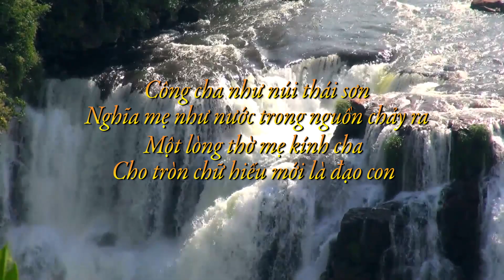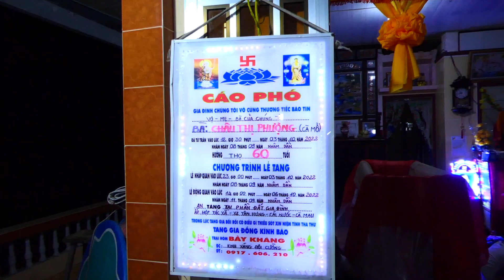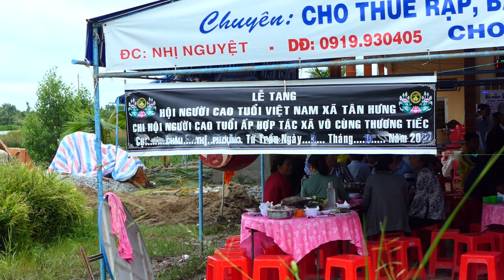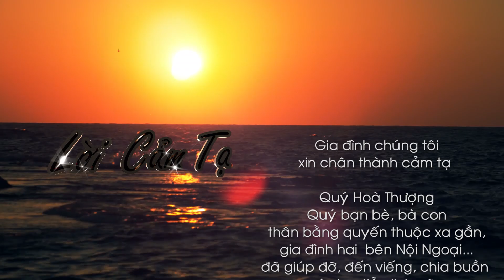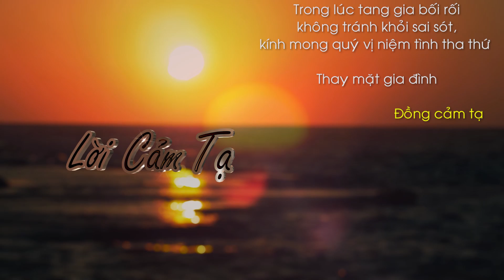Lễ tang bà: Châu Thị Phượng, Ấp Hợp Tác Xã, Xã Tân Hưng, Cái Nước, Cà Mau